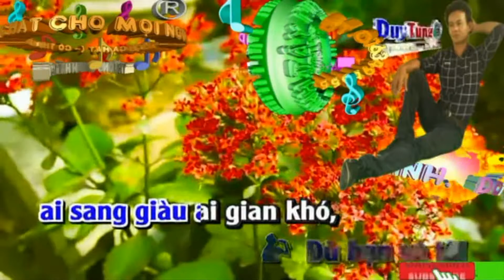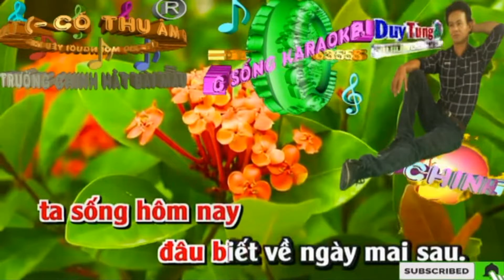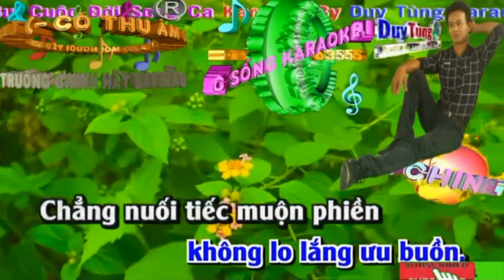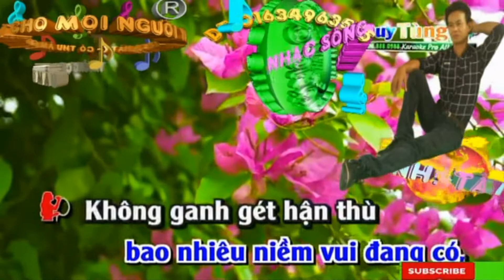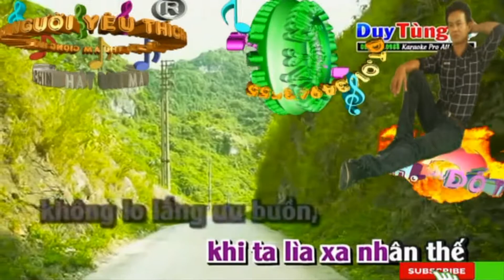Cát Bụi Cuộc Đời. (Trường Chinh Mời Bạn Nữ)